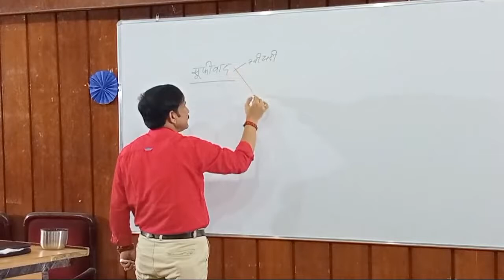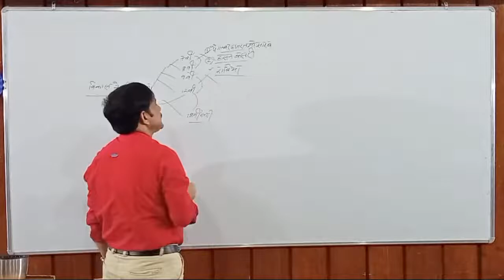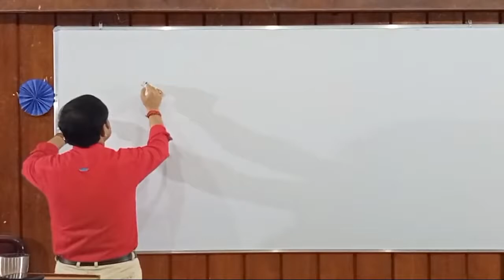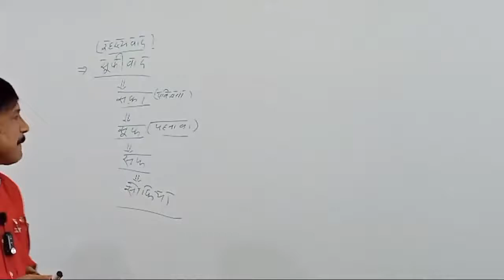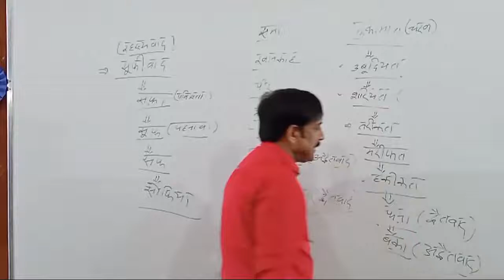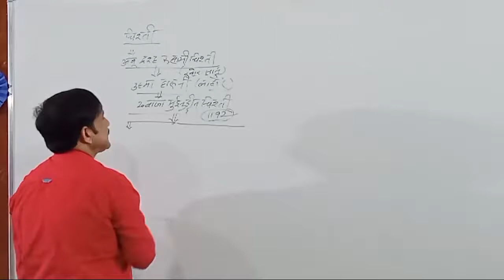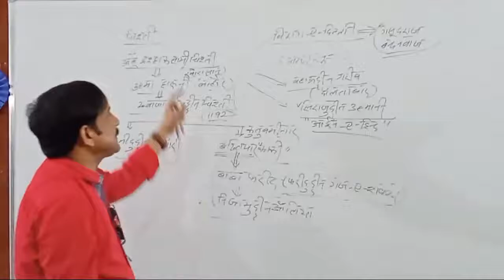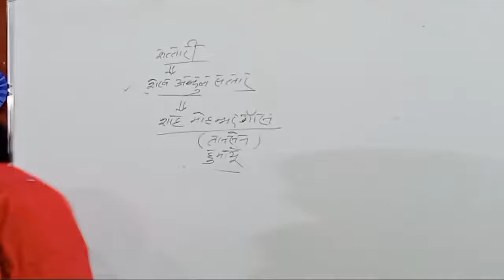abhiyudayup history class | history by Dr. R.K. upyadhyay| bhakti kall| medival history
The movement largely influenced Hindus,The Saints of the Bhakti Movement sang Bhajans to worship Gods and Goddesses.